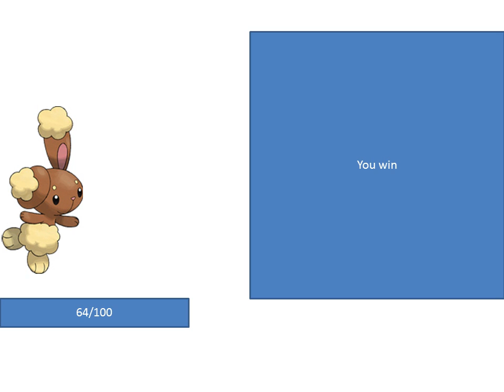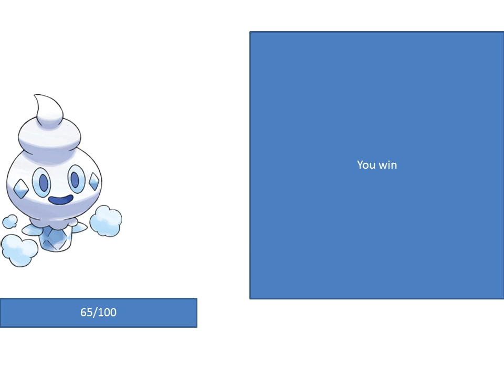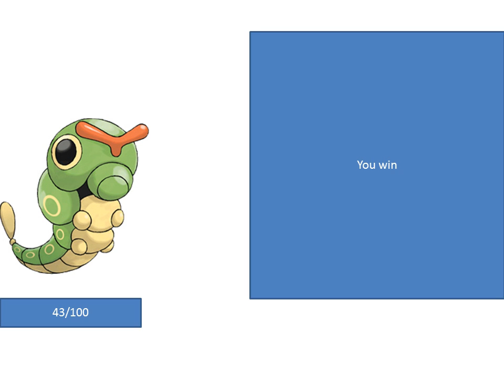pokemon ultra sun and ultra moon episode 17